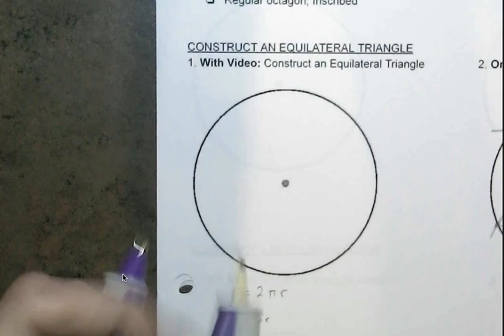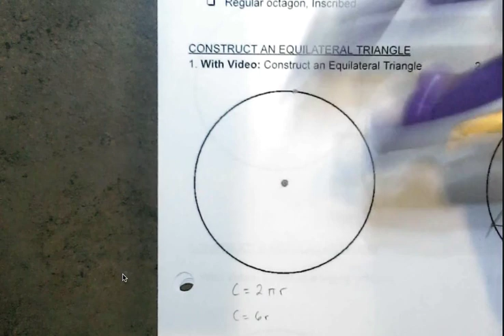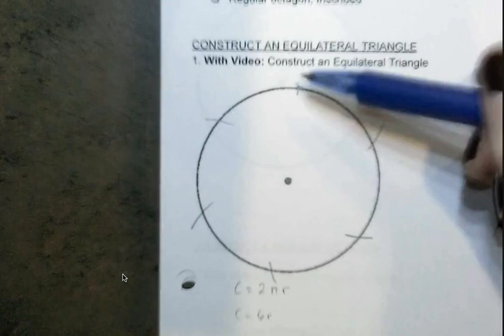Geo: Inscribed Equilateral Triangle Construction Spanish Voiceover